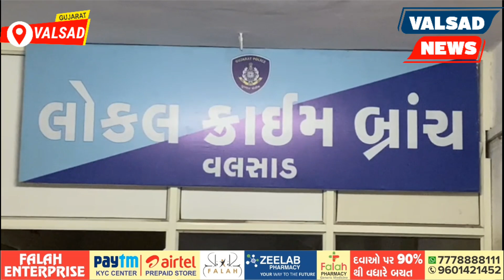VALSAD માં દરિયાઈ માર્ગે આવેલો દારૂ નો જથ્થો LCB પોલીસે ઝડપી પાડ્યો.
વલસાડ માં દરિયાઈ માર્ગે આવેલો દારૂ નો જથ્થો LCB પોલીસે ઝડપી પાડ્યો.